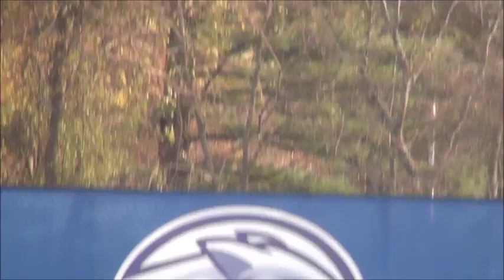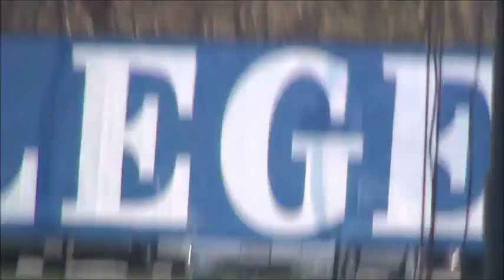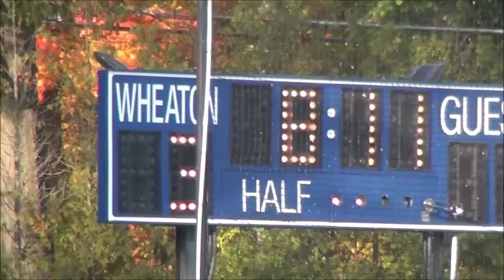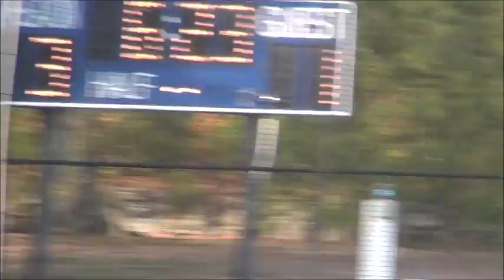Wheaton Lyons .vs. Coast Guard Bears men's soccer- Wed Nov 2, 2016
This is the Wheaton Lyons and Coast Guard Bears men's soccer game played today at Wheaton College